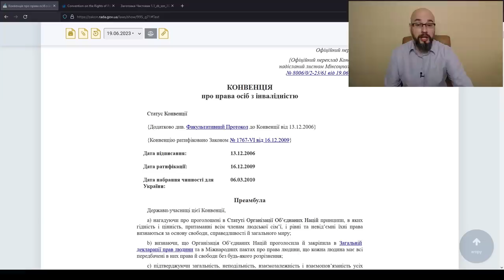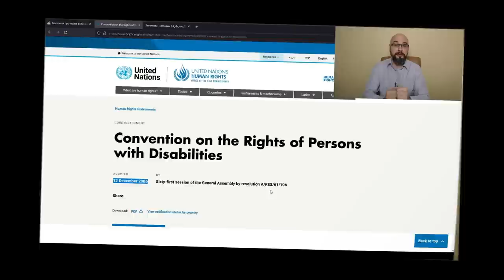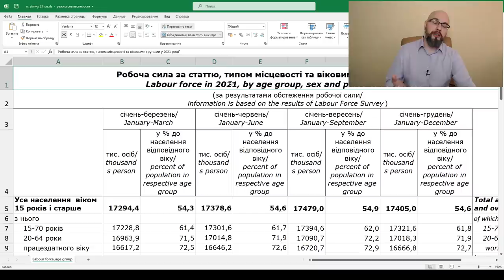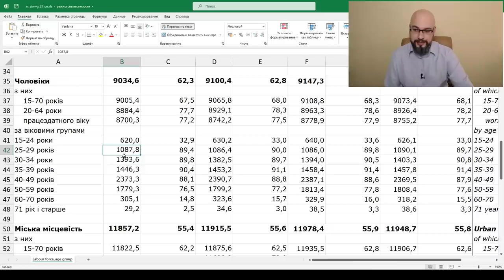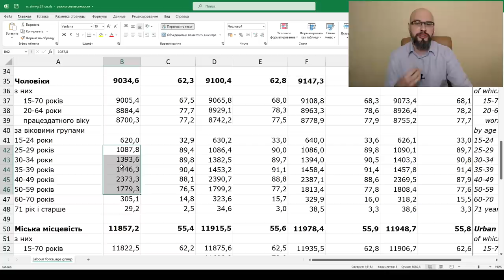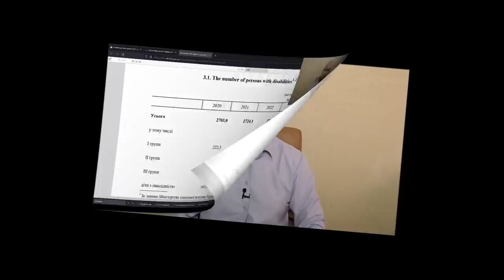Инвалидов больше не будет. А что с отсрочкой от мобилизации?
Идея отменить статус "лицо с инвалидностью" объясняется желанием изменить подходы к понятию инвалидность и месту людей с инвалидностью в экономической системе государства. Конечно же, возникает вопрос: а как это повлияет на людей, которые имеют отсрочку от призыва в связи с мобилизацией во время военного положения?

00:00 отмена статуса инвалид
04:15 инвалидность и мобилизация
06:26 сколько инвалидов в Украине
09:54 заберут инвалидность и отсрочку?